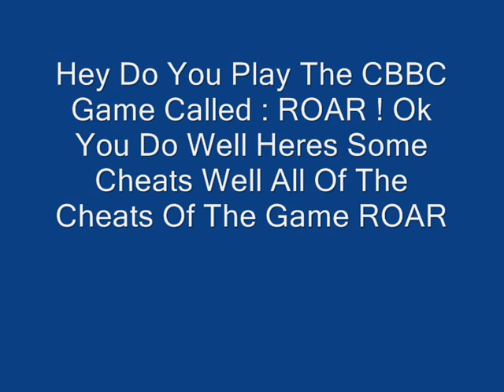CBBC GAME : ROAR ITS CHEATS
ITS CHEATS LOL

Water:
1 - Bales Of Hay
5 - Lion
8 - Nuts Hidden In Broom Heads
19 - Sweet Corn Husks
26 - Bones
107 - South American Jungle
218 - Ice Feild
810 - Ostrich Eggs
Sun:
7 - Salt Lick
9 - Siberian Tiger
62 - Mud
94 - Swinging Branches
200 - Honey Badger
374- Coconuts
963 - Water Sprayed On Leaves

Air:
4 - Rocks Piled High
9 - Enclosure
12 - Long Grass
20 - Watermelon
84 - Indian Tiger
147 - Black Rhino
199 - Wild Dog
462 - Acacia Branch

Earth:
11 - Ropes
18 - Gorilla
44 - Pinata
48 - Old Shoe
50 - HoneyComb
54 - Tires
66 - Frozen Blood
71 - Drill Monkey
108 - Brazilian Tapir

Moon :
9 - Enclosure
16 - Frozen Juice
19 - Kudu
22 - Meal Worms
88 - Moloch Gibbon
217 - Red Panda
491 - Meat Attached To Bungee
524 - Tunneling Tube
852 - Climbing Posts